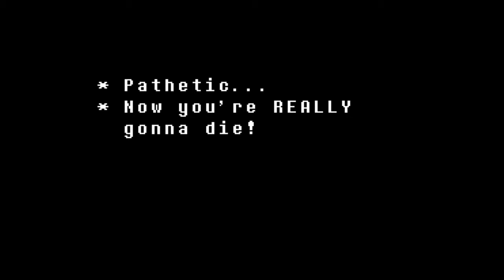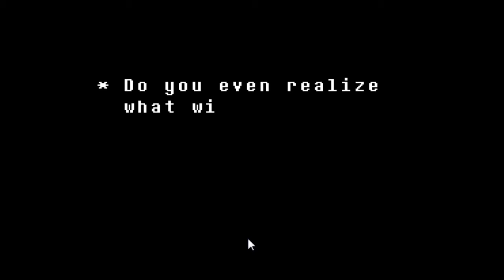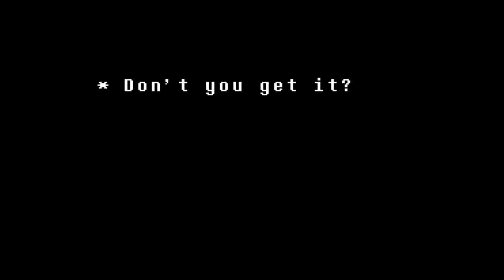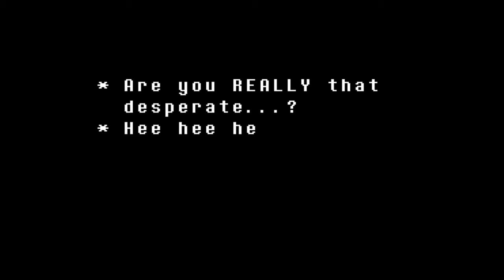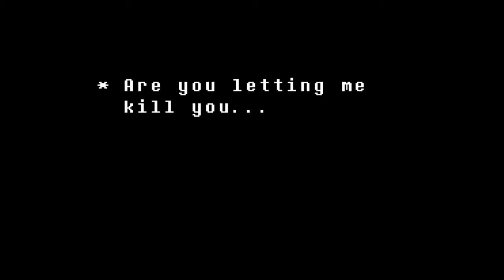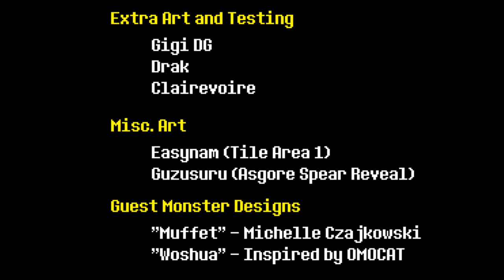omega flowey and the start of pasifist run ( difficaltys with size)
Made my screen full screen and I only go the corner:(